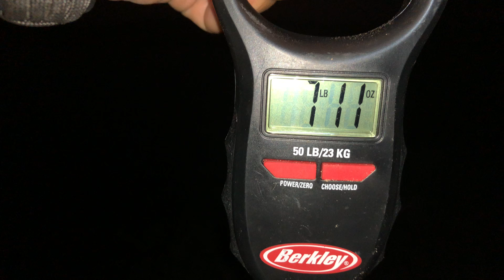Night Time Cat Fishing